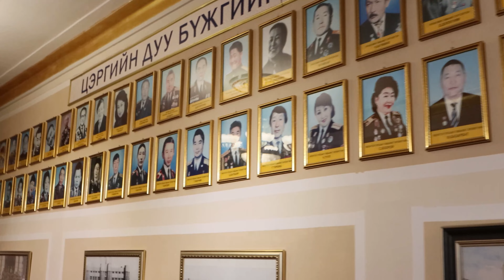Dance vlog #2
МУСТА О.Ууганбаяр {Uugahbayr}